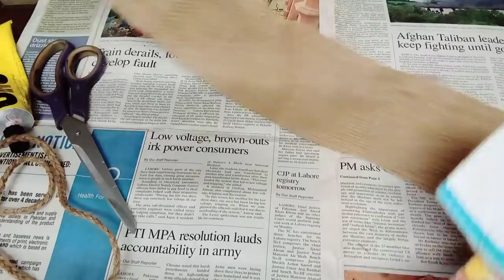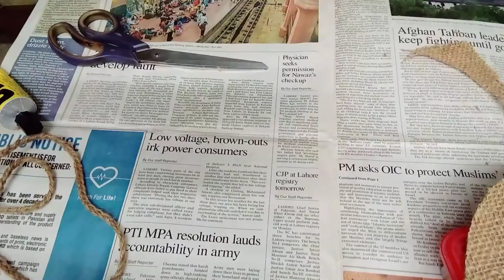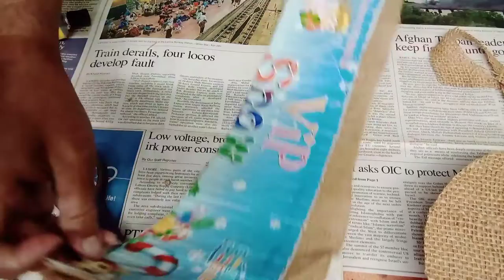DIY Basket/handmade basket/how to make/tutorial/Sindhi/Hindi/Urdu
beautiful diy basket is made with ordinary cardboard piece, covered with jute twine and jute cloth.